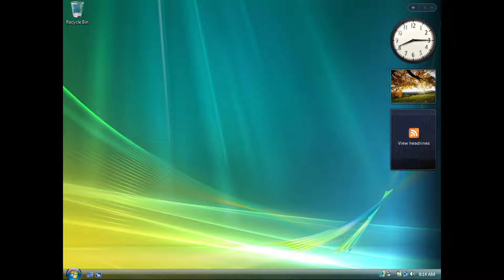Windows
1.0 to 11